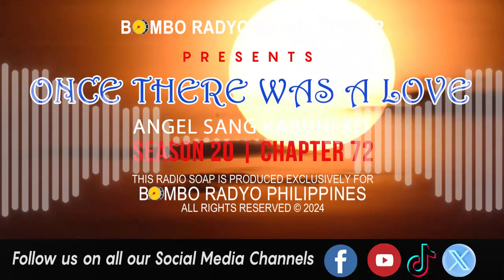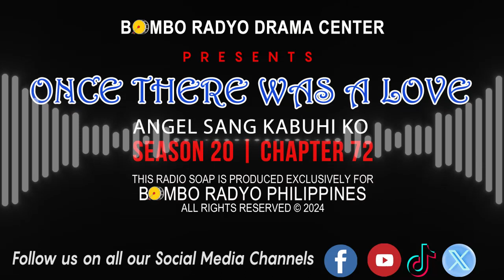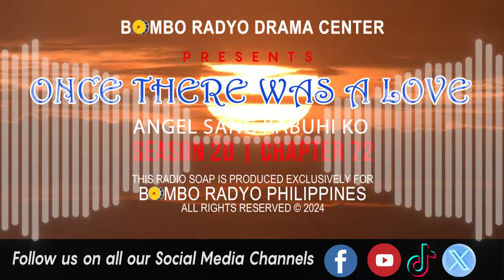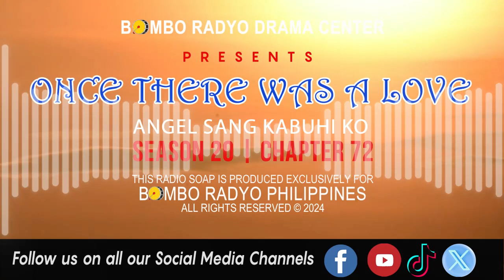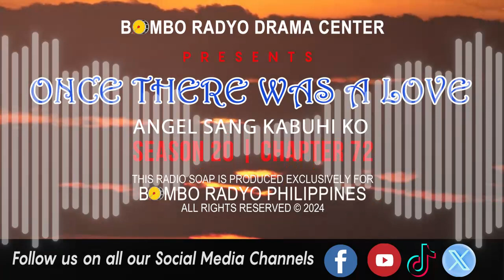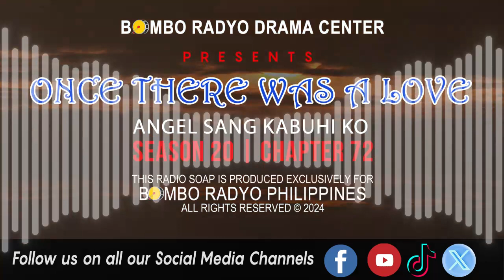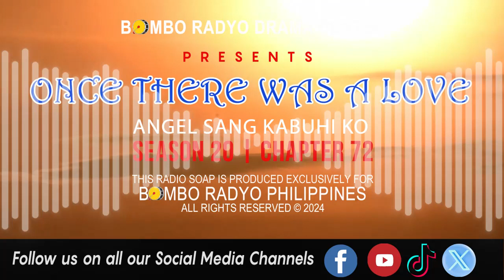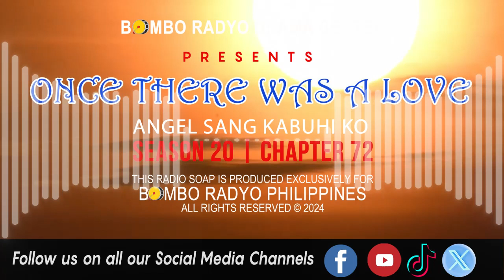Once There Was A Love - Season 20 | Chapter 72 (Angel Sang Kabuhi Ko)